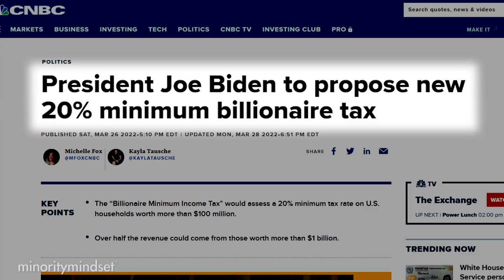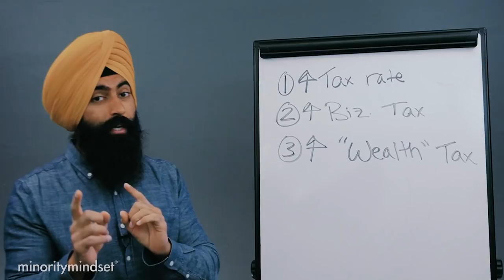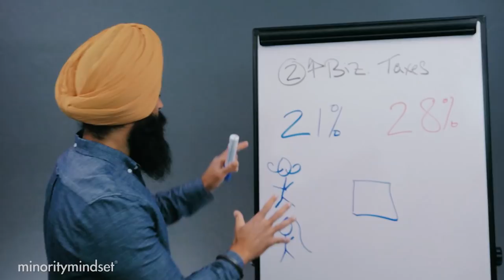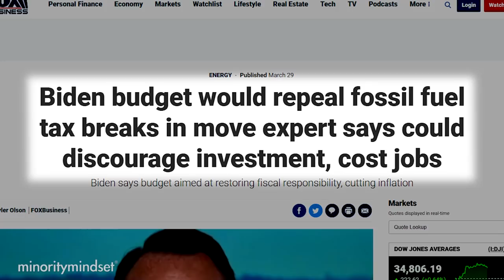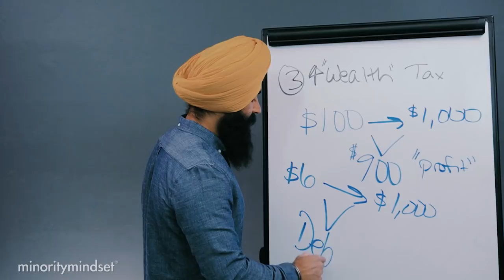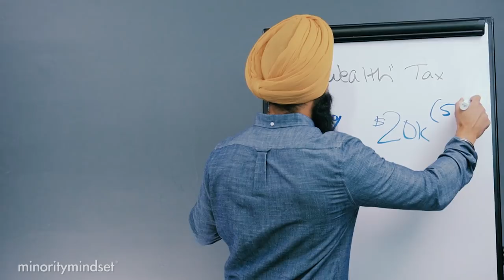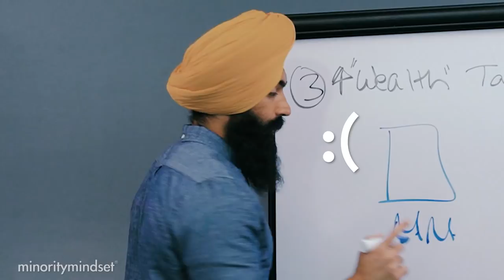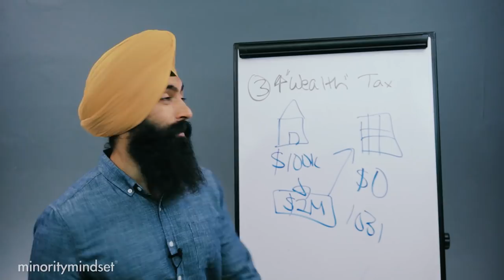PREPARE: Joe Biden's NEW Tax Proposal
1. Market Briefs - Get my free financial newsletter
2. Market Insiders - Investing education on demand
3. Guac Talk - Join my free discord

1) 🏠  Fundrise - Invest in real estate with as little as $100! See the historical returns here:

2) 💰 M1 Finance - Pick a few ETFs and stocks, then let M1 Finance invest your money automatically:

3) 💸 Robinhood - Open up a free account and start buying stocks.

➤ Life Insurance
4) 🛡 Policygenius - Get a free life insurance quote: